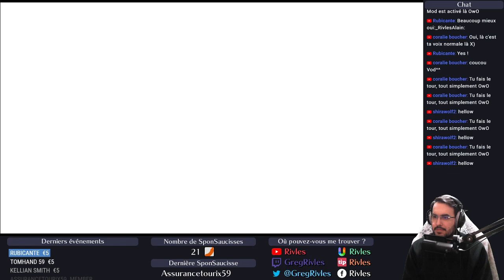Fire Emblem Path of Radiance - VOD - Chapitre 17 : Premières lueurs (Aire 4)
👇👇 LIS LA DESCRIPTION ! ELLE EST GENTILLE 😉

VOD de mon Let's Play sur Fire Emblem Path of Radiance

 💻 MON MATOS 💻

⚫ Refroidissement liquide Enermax Liqmax II 120S
⚫ RAM Ballistix Sport 32 Go (16 Go × 2, DDR4, 2400 MHz, PC4-19200, CL16)
⚫ Carte graphique MSI GeForce RTX 2060 VENTUS 6G OC
⚫ SSD WD 500 Go M.2 SATA 6Gb/s
⚫ Disque dur 4 To Seagate Barracuda
⚫ Alimentation Lepa S Series 600W (Semi-modulaire, 80+ Argent)
⚫ Boîtier Phanteks Enthoo Pro

⚫ Elgato HD60S
⚫ Elgato Stream Deck
⚫ Micro Røde NT-USB